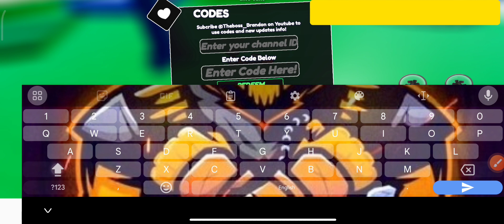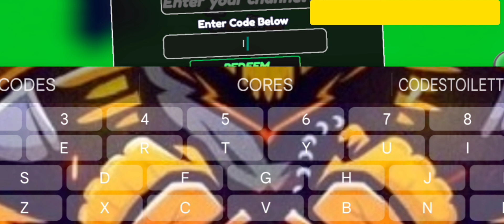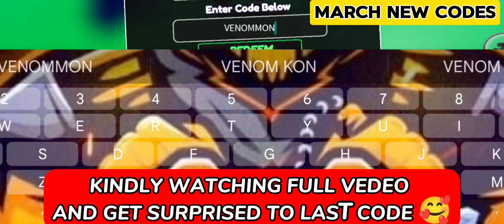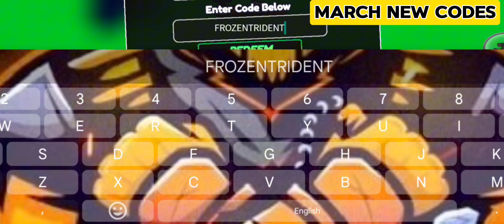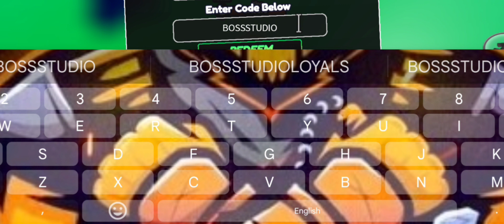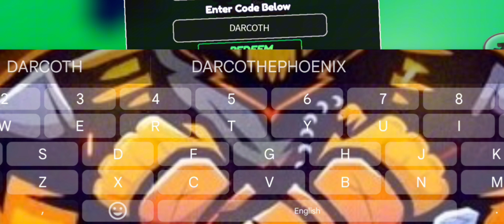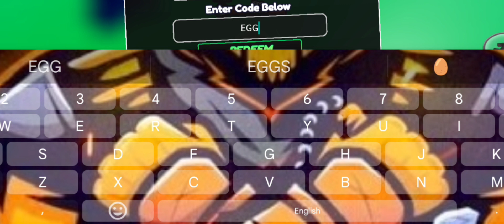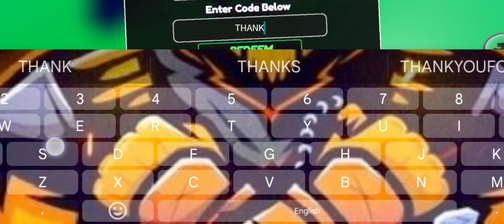⚡[Update + 1.5]⚡APRIL 2024 CODES FOR ONE FRUIT SIMULATOR 2024! ROBLOX ONE FRUIT SIMULATOR CODES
In today's video I show you latest One Fruit Simulator codes for rewards! Make sure you watch till the end for codes and enjoy!

Discussed Topics!++🔍
1- one fruit simulator codes
2- roblox one fruit simulator codes
3- one fruit simulator roblox codes
4- one fruit simulator codes 2024
5- one fruit simulator codes March
6- one fruit simulator new code

In this codes list, we round up the latest freebies for the game while also explaining how to redeem one fruit simulator code and where you might potentially come across some more.